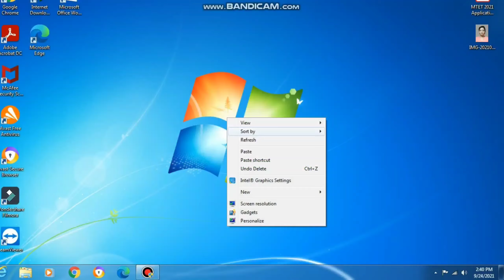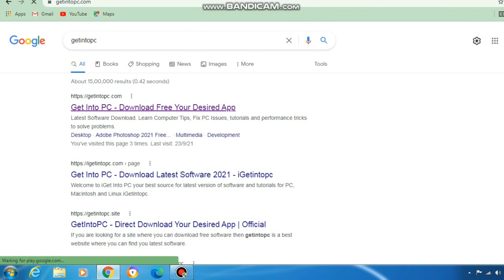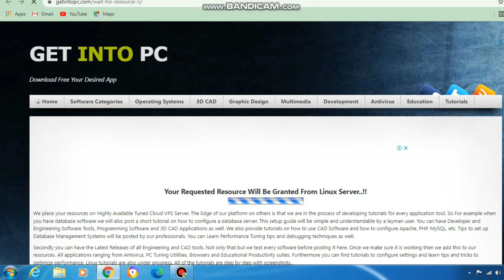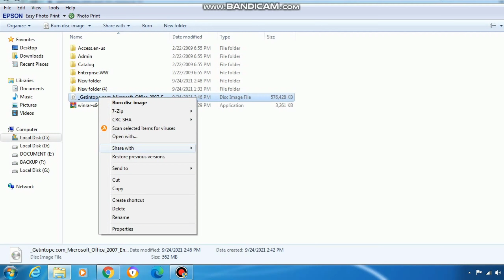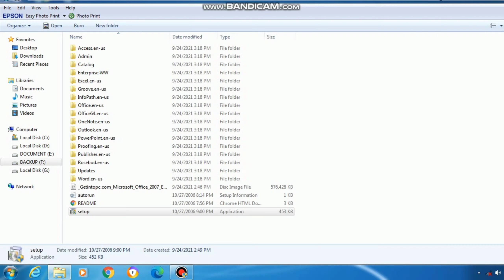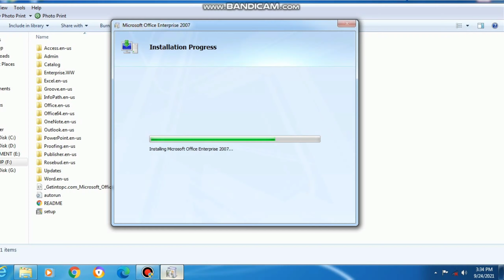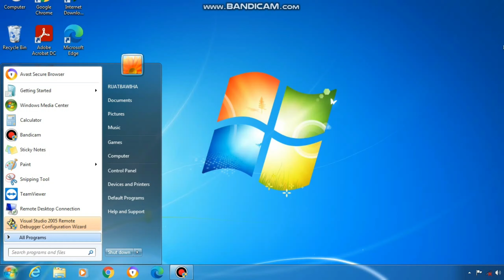Microsoft Office 2007 Autorun Download dan